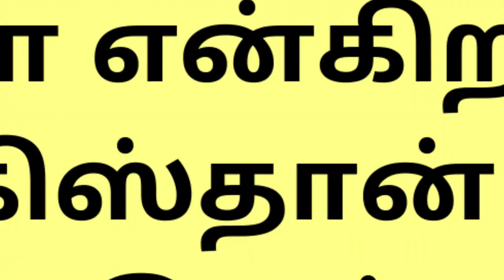இந்தியா என்கிற பெயர் தான் பாகிஸ்தான் - சீனா - எதிரி நாடாக இருக்க காரணமா ? எண் கணிதர் - சுரேஸ்ஆழ்வார்